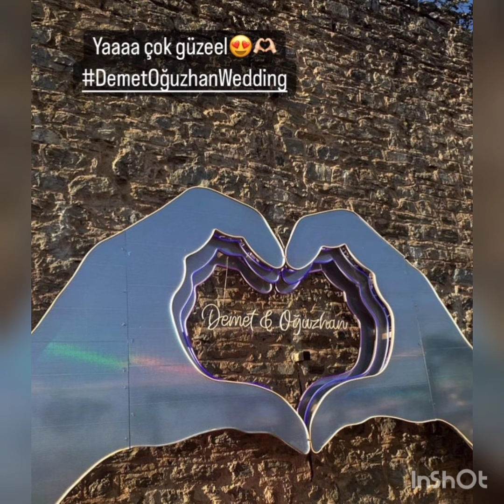DEMET OZDEMIR'S DRESS AND OGUZHAN KOC'S SHOES ARE TALKED A LOT IN SOCIAL MEDIA💥😅